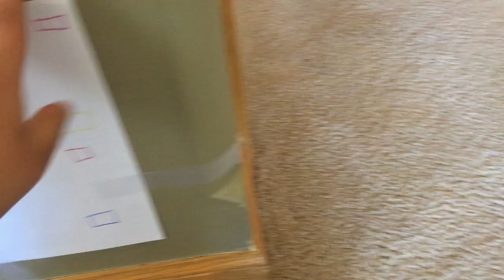FNAF Plush Among Us